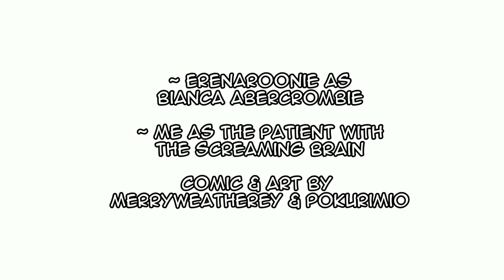Cerebro Gritando | Clinic of Horrors Comic Dub En Español (ft. Erenaroonie!) [RE-UPLOAD]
*This is both a re-edit and a re-upload.

(Voices)

~ Erenaroonie as Bianca Abercrombie

~ Me as the Patient with the Screaming Brain

Comic & Art by Merryweatherey & PokuriMio
Designs by Satchel
Spanish Translation by Kevin B.C.

(Music)
~ Intro: P.h.A.T. - Heaven (Sweet Sugar Mix)

I do not own this comic, this art/comic belongs to Merryweatherey & PokuriMio!!